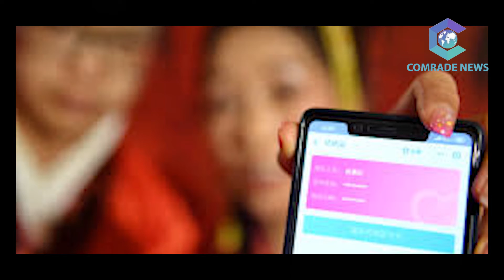ഡിജിറ്റൽ വിവാഹം അനുവദിക്കാൻ കഴിയില്ല